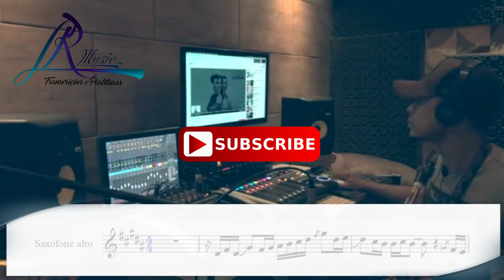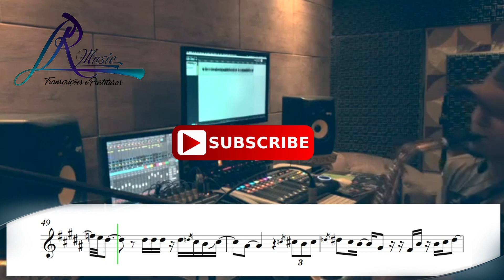Partitura da melhor versão de Ouvi Dizer Melim no sax - Transcrição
Conheça nosso portal de partituras, tenha acesso ilimitado a todas as partituras e transcrições da LR Music Notes, partituras novas toda semana e em breve aos cursos de Sibelius, teoria musical, aula de canto e muito mais

Acesse Transcrição Ouvi Dizer Melim interpretada por Thazinho sax

Faça parte do nosso grupo no whatsapp e não perca as partituras disponibilizadas gratuitamente no dia do lançamento de cada transcrição

Pack com 30 Partituras LR MUSIC NOTES e muitas outras

00:00 Intro do canal
00:22 Introdução da musica
00:50 Inicio da musica
01:38 Refrão da musica Ouvi dizer
02:02 Interludio
02:14 Segunda estrofe
02:36 Refrão 2
3:00 Improvisação
3:07 Refrão 3
3:25 Melodia de finalização

PARTITURA DE ALTA QUALIDADE ABAIXO

LETRA
Ouvi Dizer
(Rodrigo Melim / Gabi Melim / Diogo Melim)

Papapaparapapapa
Ôôuôô
Ôôuôô

Ah se eu acordasse todo dia
Com o seu bom dia
De tanto café na cama
Faltariam xicaras
Me atrasaria
Só pra ficar de preguiça

Se toda arte
Se inspirasse em seus traços
Então qualquer esboço
Viraria um quadro
Monaliza

Com você tudo fica tão leve
Que até te levo na
Garupa da bicicleta
O preto e branco tem cor
A vida tem mais humor
E pouco a pouco o vazio
Se completa

O errado se acerta
O quebrado conserta
E assim, tudo muda
Mesmo sem mudar
A paz se multiplicou
Que bom que você chegou
Pra somar

Ouvi dizer
Que existe paraiso na terra
E coisas que eu nunca entendi
Coisas que eu nunca entendi
Só ouvi dizer
Que quando arrepia já era
Coisas que eu só entendi
Quando eu te conheci

Papapaparapapapa
Ôôuôô
Ôôuôô

Garupa da bicicleta
Se completa

O quebrado conserta
Mesmo sem mudar
Pra somar

Papapaparapapapa
Ôôuôô
Ôôuôô

PARTITURA PARA SAX ALTO
PARTITURA PARA SAX
PARTITURA PARA SAXOFONE
PARTITURA PARA SAX TENOR
PARTITURA PARA TROMPETE
PARTITURA PARA VIOLINO
PARTITURA PARA FLAUTA
PARTITURA PARA TROMBONE
PARTITURA PARA VIOLONCELO
PARTITURA PARA VIOLA
PARTITURA PARA TROMPA
PARTITURA PARA OBOÉ
PARTITURA PARA TECLADO
PARTITURA PARA CLARINETE
PARTITURA PARA TUBA
PARTITURA PARA BAIXO
PARTITURA PARA ORQUESTRA GOSPEL
PARTITURA PARA ORQUESTRA
PARTITURA PARA BANDA GOSPEL
PARTITURA PARA BANDA
PARTITURA PARA NAIPE DE METAIS
PARTITURA PARA QUARTETO DE METAIS
PARTITURA PARA SOPRO
PARTITURA PARA METAIS
PARTITURA PARA CORDAS
PARTITURA PARA CASAMENTO
PARTITURA PARA EVENTOS
PARTITURA PARA FORMATURAS
PARTITURAS CATÓLICAS
PARTITURAS GOSPEL
PARTITURAS CRISTÃS
PARTITURAS SOLO